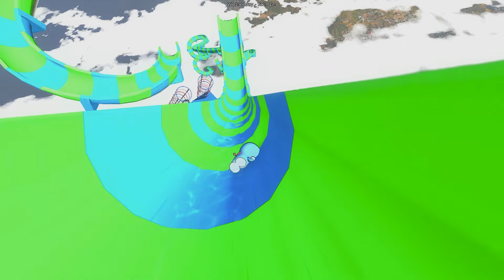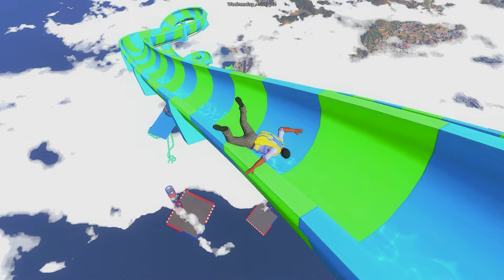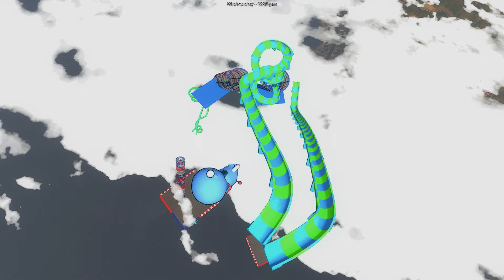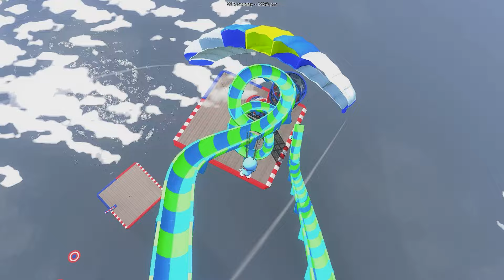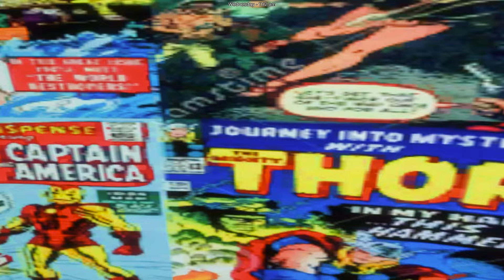GTA 5 : Shinchan and Franklin Help To House Upgrade For Ironman in GTA 5 Tamil !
shinchan and franklin full house upgrade in gta 5 | franklin shinchan house update | gta v franklin full house upgrade | franklin house upgrade video

hii guys...
          Gear up for a adventurous run with shinchan and Franklin in GTA 5!  In this terrifying episode, our heroic combo faces terminal challenges of –Franklin Purchase Luxury House To Surprise Shinchan GTA 5.

Check Our Top 5 Video :  🎮